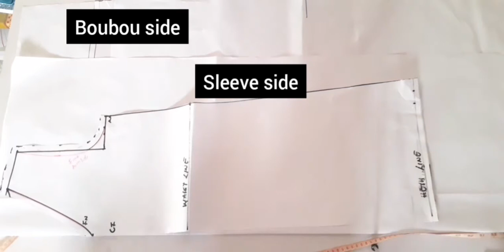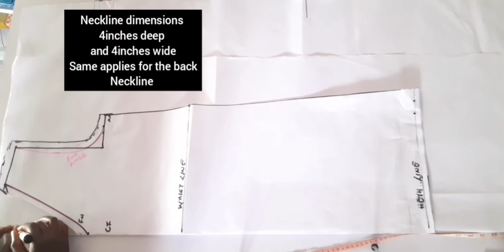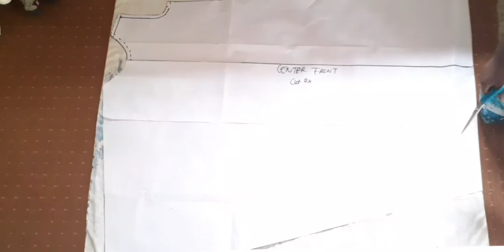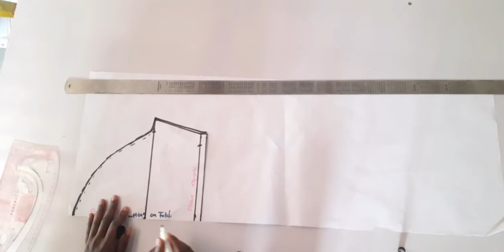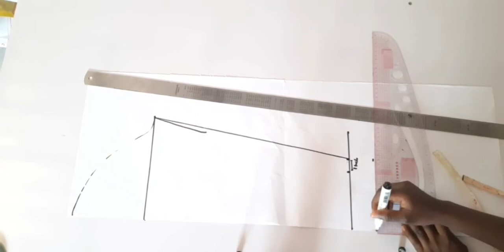Assymetric boubou dress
So I used the pattern for the Ankara shift dress to draft that of the assymetric boubou. It makes the process much faster.